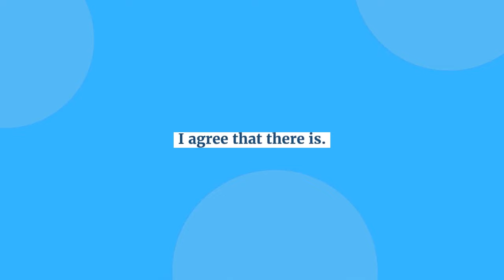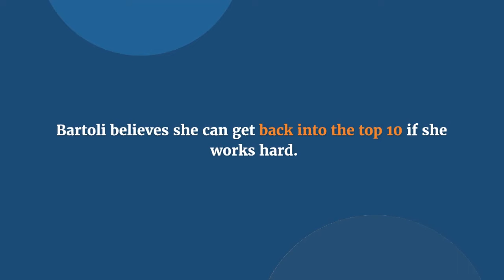Former Wimbledon winner says Emma Raducanu has the potential to return to top 10 of the WTA Rankings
Emma Raducanu “absolutely has the potential” to return to the top 10 in the WTA Rankings, according to Marion Bartoli although the tennis commentator admits the British youngster has a lot of work ahead of her.

2021 US Open winner Raducanu is 3-4 since making her return to competitive tennis at the beginning of this campaign following an extended period on the sidelines in 2023.
Her latest defeat – a 6-0, 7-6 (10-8) loss to Anhelina Kalinina at the Qatar Open on Monday – has raised questions about what is next for the 21-year-old, who has admitted that she needs more matches under her belt as well as extra time on the practice courts.

“I think it’s going to come with more time, practicing as well as matches,” Raducanu told Sky Sports Tennis after her exit from the WTA 1000 event.
“I think it’s going to come with time, and it’s hard for me to get used to just the tour schedule, it’s just like: tournament, back, tournament just straight away.”

Raducanu has indicated that she will skip next week’s Dubai Tennis Championships and instead get more training under her belt with her next tournament likely to be the Indian Wells Masters at the beginning of March, although she will likely need a wildcard to enter the main draw of the California event.
2013 Wimbledon winner Bartoli dissected Raducanu’s performance against Kalinina and believes the British No 7 struggled physically during the latter stages of the match.

“I felt towards the end of the second set she was getting a little tired and they had two really long points when Emma was up 6-5 in the tie-break and you can see on the match point she was basically struggling physically, so it’s all of that you have to take in,” she told Sky Sports Tennis.